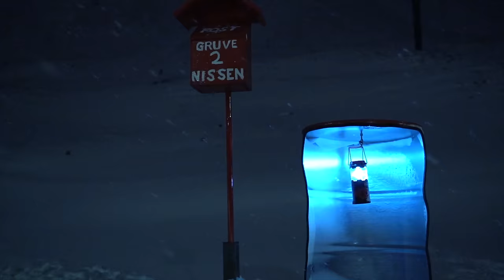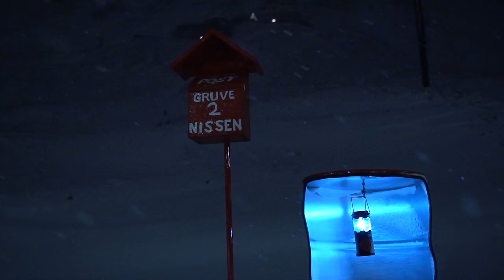The Whole Town Attends this Annual Event in -20°C (-4°F) | My boyfriend bakes a cake for Vlogmas 7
Longyearbyen has some really amazing traditions and this one is definitely a favourite! Join us for a stormy and crispy day in the northernmost town, and also for a Christoffers Christmas baking session! I hope you enjoy the video! 🧡

Recipe for the Soft Gingerbread Cake:
225g Brown Sugar
270g Flour
5g Baking Soda
5g Cinnamon
2.5g Carnation
1 Egg
1.5dl Sour Cream
1.5dl Lingonberry Jam
1tb spoon Melted Butter

↠ Tales at Dawn - Jon Bjork
↠ Easy now - Melanie Bell
↠ Above the Clouds - Trailer Worx

Amazon Storefront